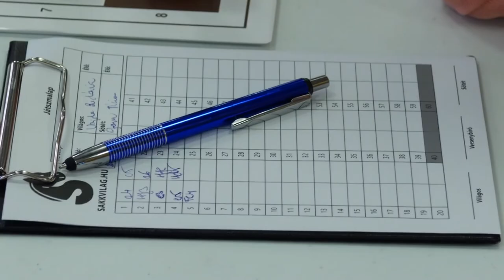Beindult a sakkélet - Atomerőmű Sportegyesület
Másfél éves szünet után októberben elrajtolt az idei sakk csapatbajnokság 10 csapat részvételével, most már új néven. Szuperligának hívják az idei évtől a legfelsőbb szintű csapatbajnokságot, míg a második ligát NB.I-nek. Az Atomerőmű Sportegyesület mindkét csoportban indított csapatot.